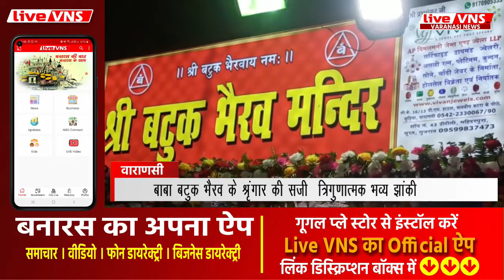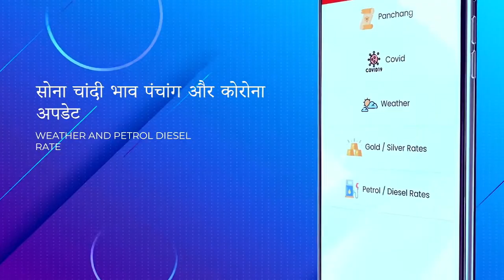बटुक भैरव मंदिर में सजी बाबा की त्रिगुणात्मक भव्य झांकी, लगा 56 भोग